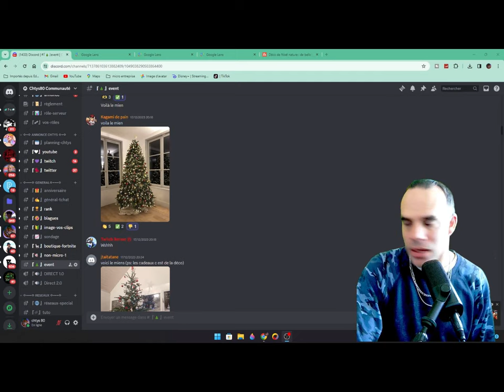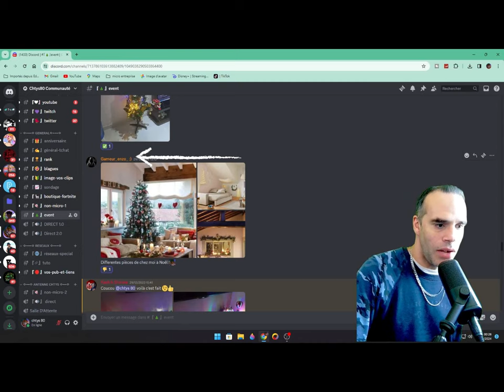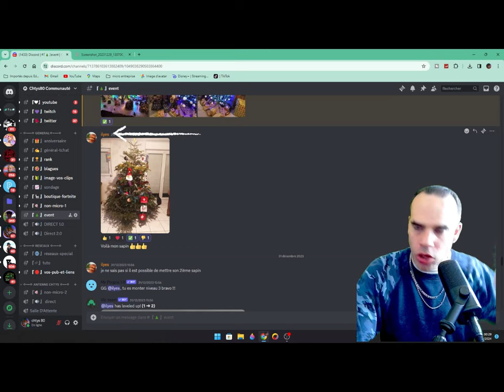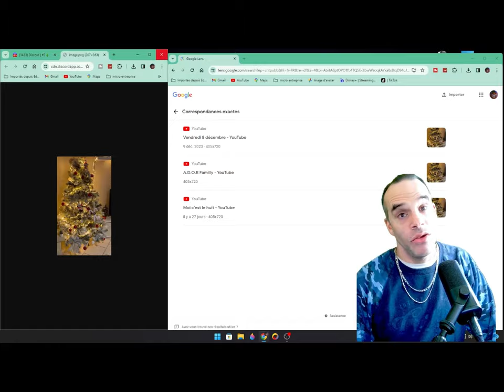Présentation des participants du concours de Noël on me prend pour un couillon dans cette video !!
présentations des participant du concours de noël ont prend pour un c** dans cette vidéo !:  bonjour les amis nouvelle vidéo dans la quelle je présente tous les participant aux grand concours de noël que j'avais organiser sur discord sur la période du mois de décembre a début janvier